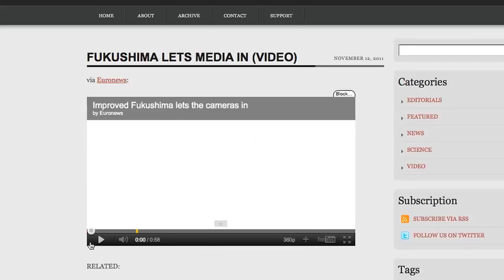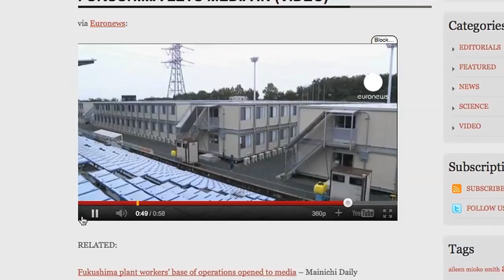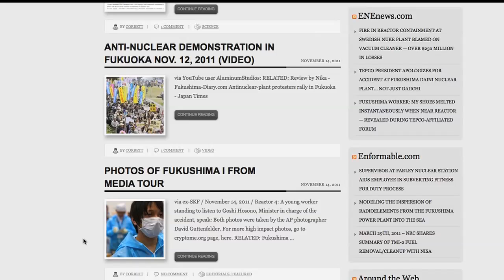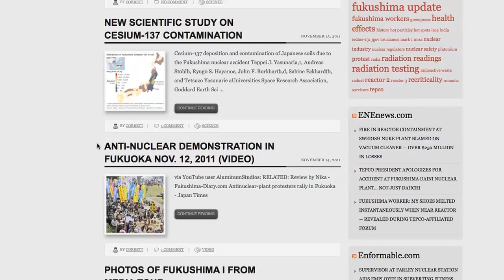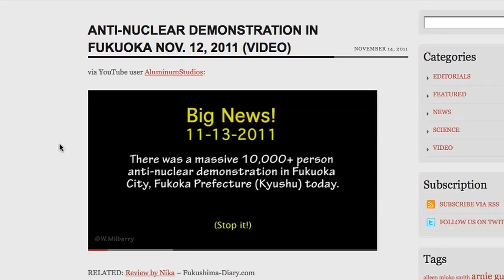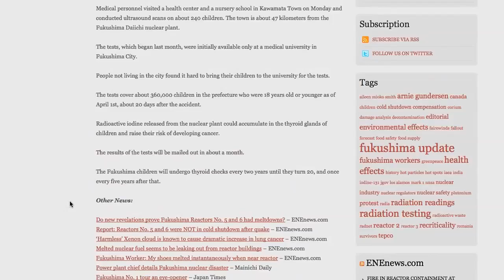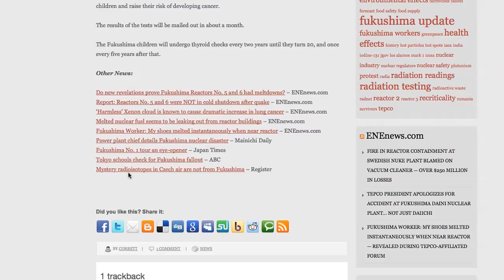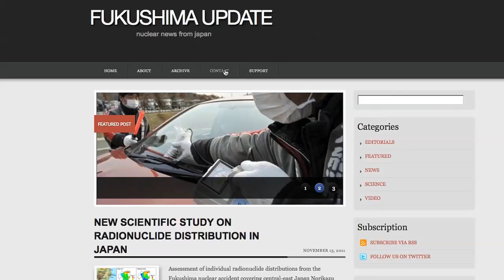Fukushima Media Junket (2011/11/15 update)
In this week's Fukushima Update we take a look at some of the photos and videos emerging from the Fukushima "media junket" that occurred last week. We also look at a pair of scientific studies on Fukushima radiation release that were just published and go over yesterday's daily update.